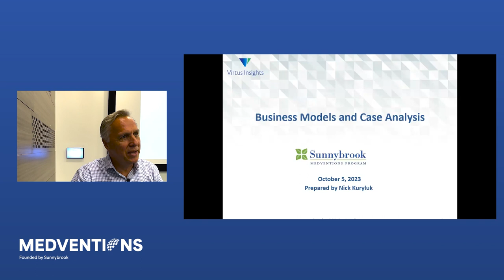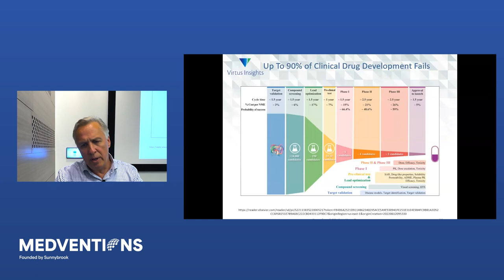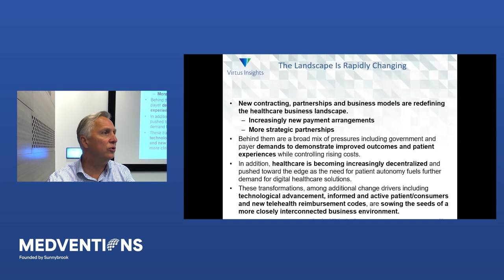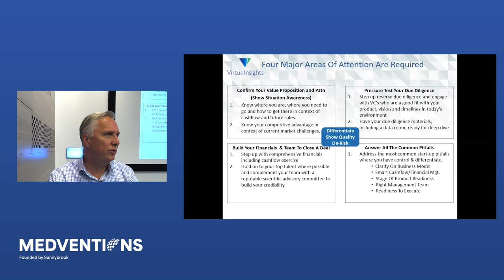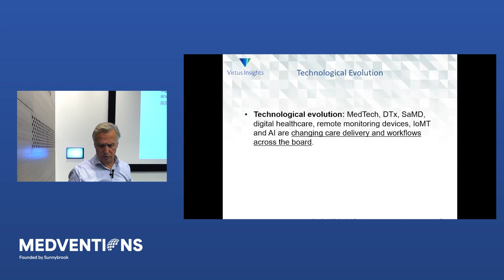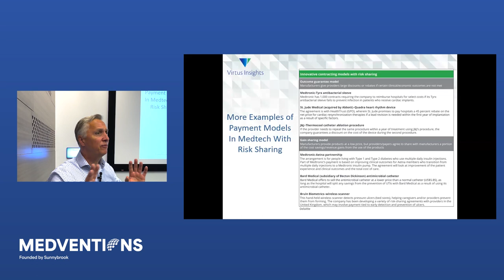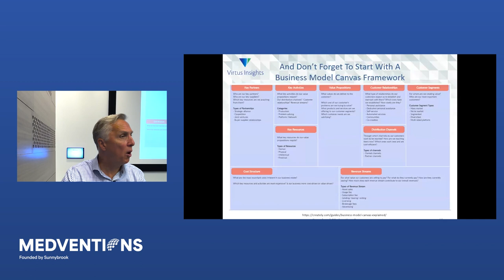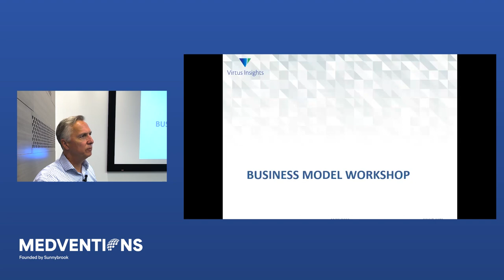Business Models and Fundamentals of Medical Device Financing and Fundraising with Nick Kuryluk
In the fifth lecture of the Medventions Fall 2023 Lecture Series, Nick Kuryluk explains the fundamentals of medical device financing and fundraising. Nick Kurylyk is the Principal at Virtus Insights Inc., a strategic management services company specializing in life sciences. Throughout the lecture, Kuryluk examines the different business models that apply to medtech companies and how this ties into your proposed revenue streams and financial projections.

ABOUT THE MEDVENTIONS FALL 2023 LECTURE SERIES
The Medventions 2023 Fall Lecture Series is an educational series designed to equip the next generation of medtech innovators with the knowledge and skills they need to transform healthcare. The Lecture Series offers an excellent opportunity to learn about health technology innovation, how to validate healthcare needs, invent new medical technology products, and plan for their implementation into patient care.

ABOUT MEDVENTIONS
Medventions is a hospital-based fellowship program that targets the clinical needs of patients and nurtures top entrepreneurial and medtech industry talent in Canada. The program is a multidisciplinary and dynamic community of like-minded clinicians, engineers, scientists, entrepreneurs, and industry leaders who share the same vision; to create the future of healthcare and develop a well-trained workforce with the necessary skills and expertise to translate research outcomes into benefits for Canadians.